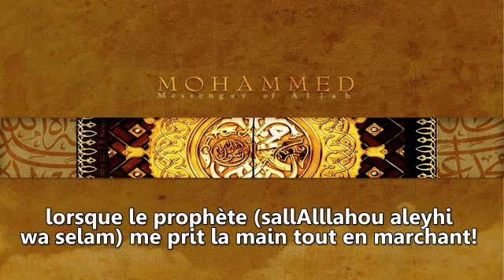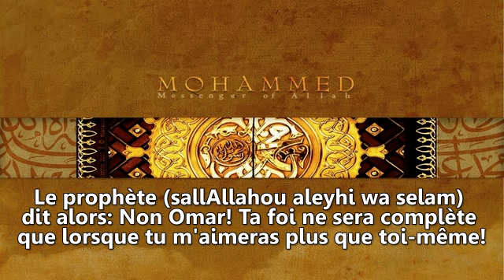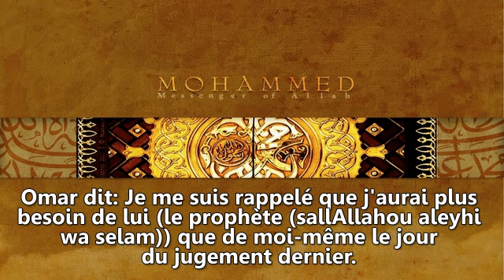L'Amour du Prophète Muhammed (ﷺ) - Hadith